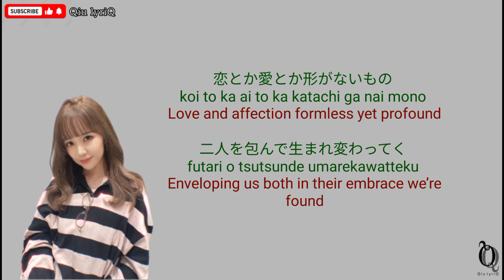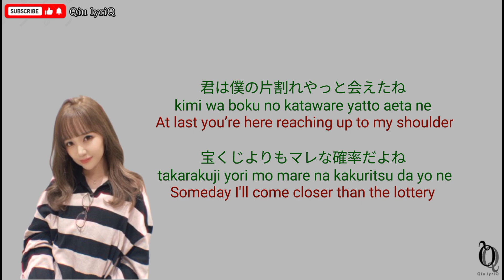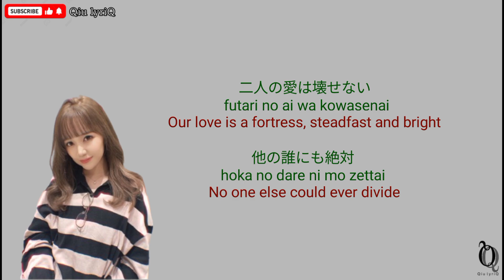MACO - My Life My Love (Kan/Rom/Eng/Malay lyric)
*Track info*
Song : MY LIFE MY LOVE
Artist : MACO

Lyricist : MACO
Composer : Shu Inuib(ONEly Inc.), MACO, Tana.H

*Songs included in*
20th digital single : My Life My Love (2024)